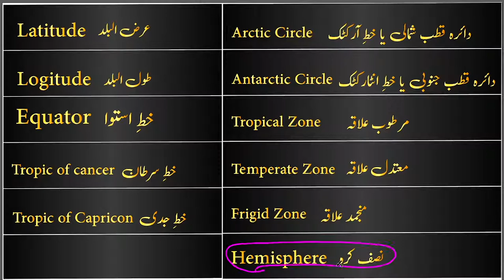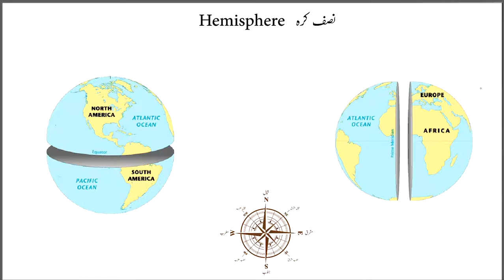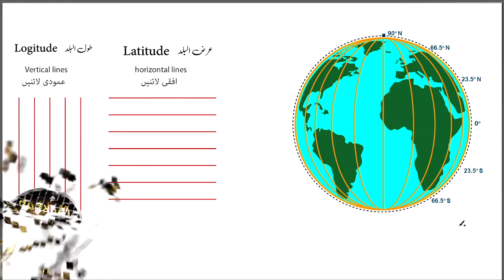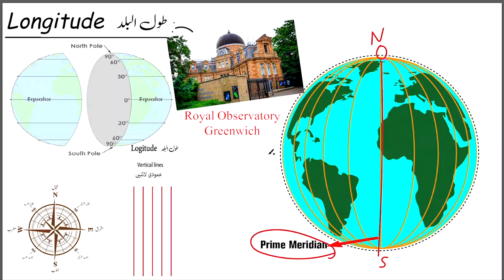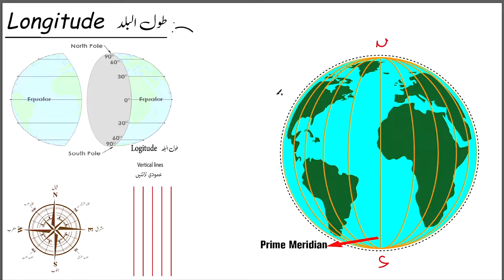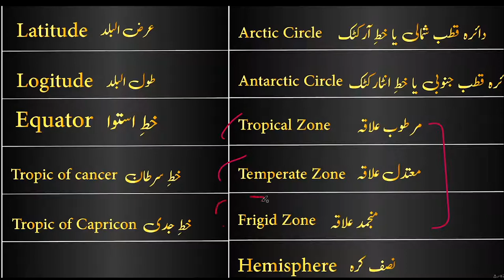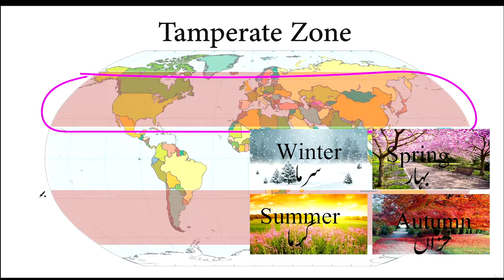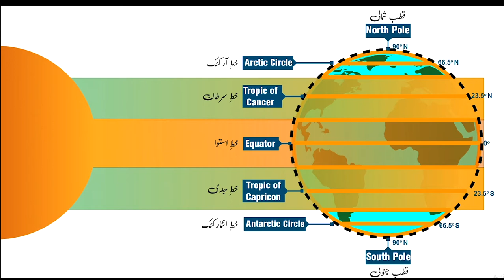Longitude, Latitude, Equator & etc. Detailed Explanation, (طول البلد، عرض النلد) – Urdu / Hindi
Longitude, Latitude, Equator, Tropic of Cancer, Tropic of Capricorn, Arctic Circle, Antarctic Circle, North pole, South Pole,  & etc. Detailed Explanation, (طول البلد، عرض النلد) – Urdu / Hindi

02-What is Geography? – Introduction, Definition, Historical Facts & Types of Geography –(Urdu / Hindi) - ہمیں علمِ جغرافیہ کیوں سیکھنا چاہیے

Geography
Course The Importance of Studying Geography
What is Geography?
Why is Geography Important?
Why should we learn geography?
Why is Geography Important for us
Why you should study geography
The Importance of Studying Geography
Geography Course (جغرافیہ کورس)